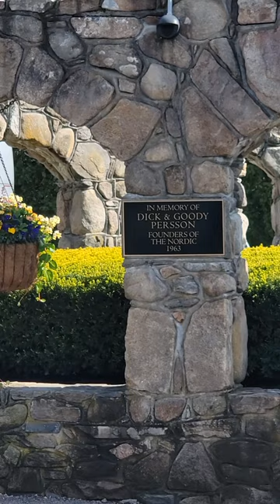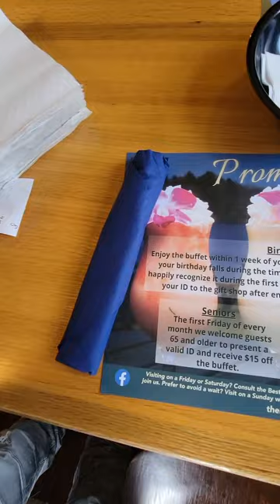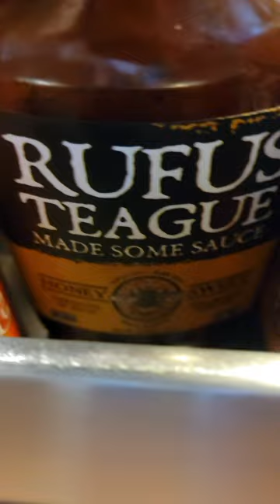ALL YOU CAN EAT SEAFOOD THE NORDIC CHARLESTOWN RI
Hanging with ‎@KolorsbyKel   in Charlestown, RI for an All you can eat seafood buffet at The Nordic.